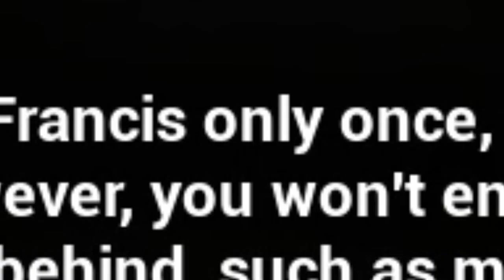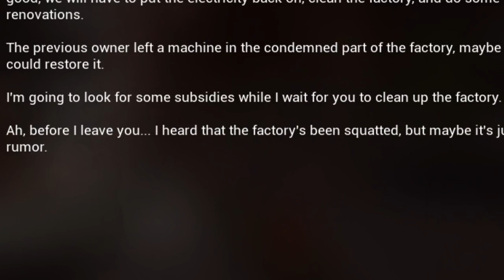Forbidden Forklift Techniques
All my time, effort, and sorrow. Wasted